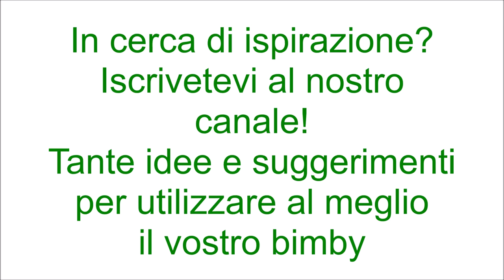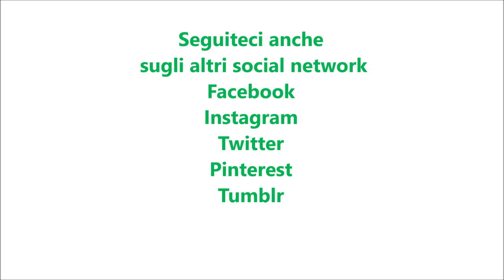Cheesecake brownies per bimby TM6 TM5 TM31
Ingredienti per la base:
80 g di farina di tipo "00"
35 g di cacao amaro
100 g di zucchero semolato
mezzo cucchiaino di lievito per dolci vanigliato
2 uova
120 g di burro fuso
mezza fialetta di aroma di vaniglia
1 pizzico di sale

Ingredienti per la crema:
200 g di formaggio spalmabile tipo philadelphia
500 g di mascarpone
180 g di panna fresca per dolci
3 uova
150 g di zucchero semolato
1 cucchiaino di amido di mais

Ingredienti per la copertura:
250 g di cioccolato fondente
180 g di panna fresca per dolci